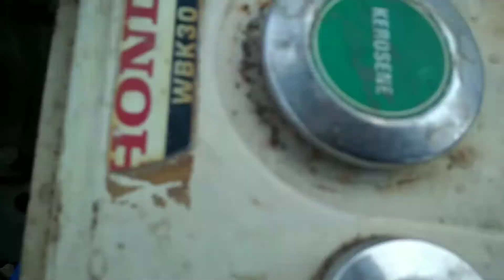Transformasi Diesel Bahan Bakar Minyak ke Bahan Bakar Gas || Teknologi Pertanian Masakini